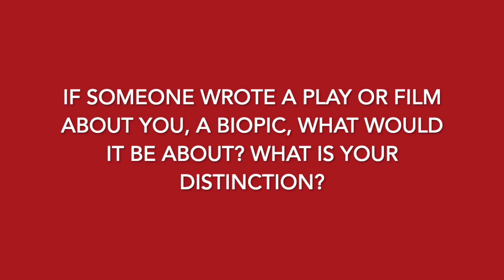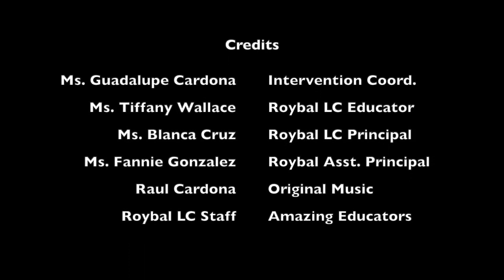"What is your distinction?" CCT Spring Ep. 13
"What is your distinction?" CCT Spring Ep. 13 with Ms. Guadalupe Carrasco Cardona & Ms. Tiffany Wallace. They come to you from their couches to share insights about the local community, the world and really, just about anything that we should talk about but often don't. SPECIAL GUEST -- Actor Johnathan L. Jackson.